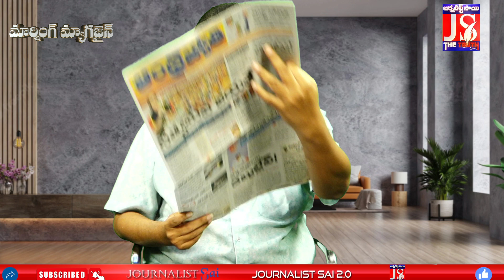ఉద్యోగులను తప్పుదోవ పట్టిస్తుందెవరు